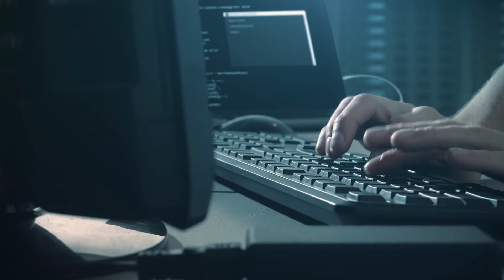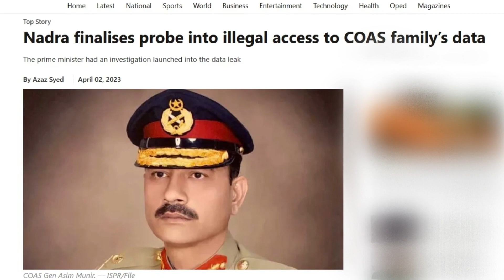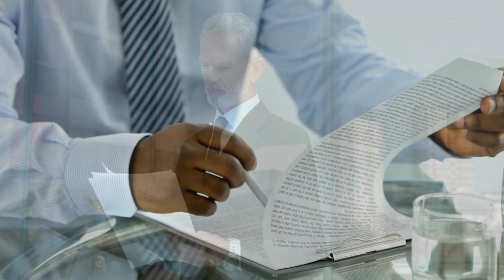Big action against those who leaked the data of Army Chief's family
NADRA filed a complaint in court against its employees for obtaining COAS General Asim Munir family data in an unauthorized manner.